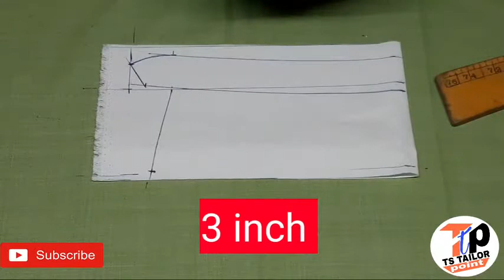shirt collar cutting/mens shirt collar cutting/शर्ट कालर कटिंग/कालर कटिंग/collar cutting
wellcom to my YouTube channel ts tailor point